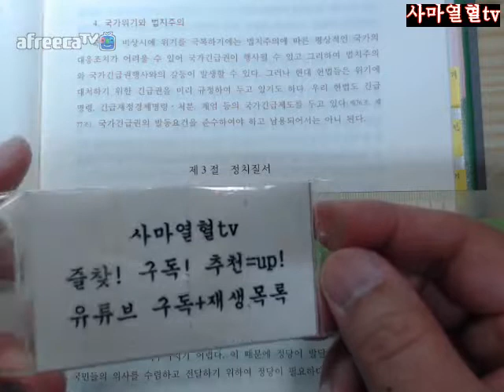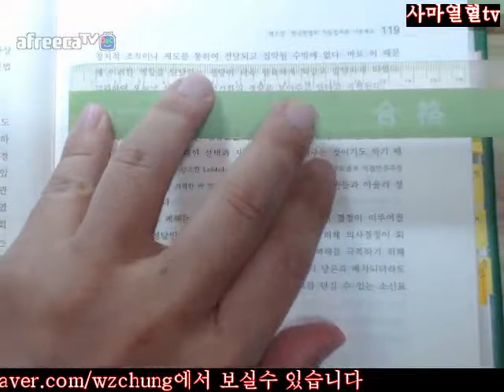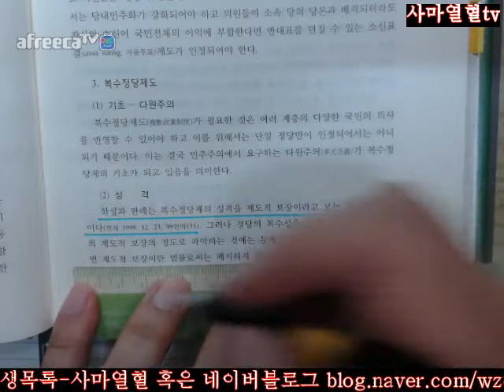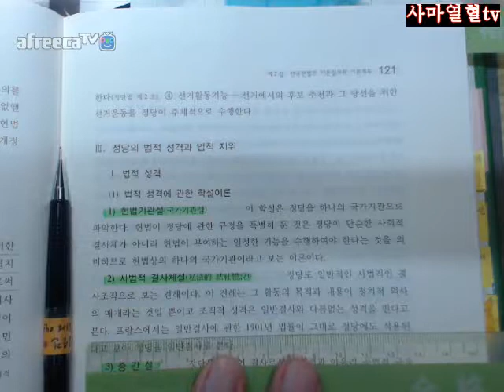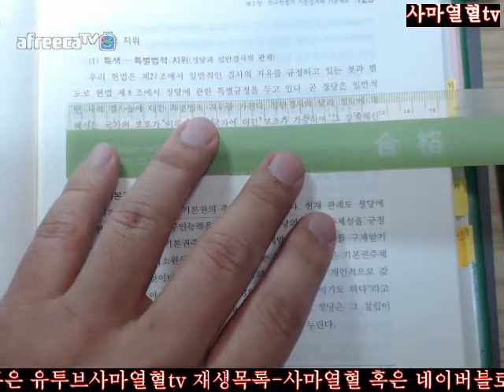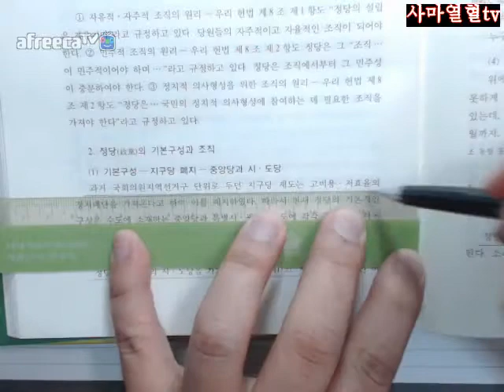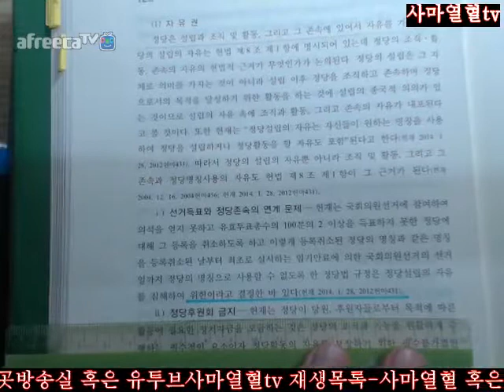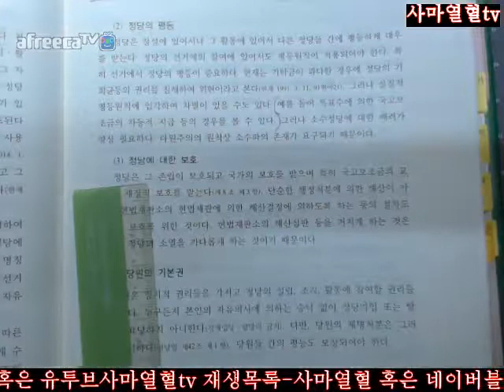117 127사마열혈tv2018행시입시법행대비정재황저헌법입문제7판2회독=제2부제2장제3절정치질서제1항정당제도앞부분117 127